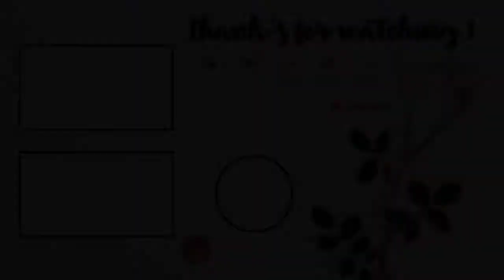CARA MEMBUAT ONDE ISI KACANG HIJAU || Anti Meletus & Ga Alot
Hai teman2 kali ini ak mau share cara membuat onde onde isi kacang hijau anti meletus dan ga alot😊 , simak video nya sampai selesai ya.

Bahan kulit:
250gr tepung ketan
2sdm gula pasir
1/2sdt garam
165ml air hangat

Bahan isian:
100gr kacang hijau kupas
4sdm gula pasir